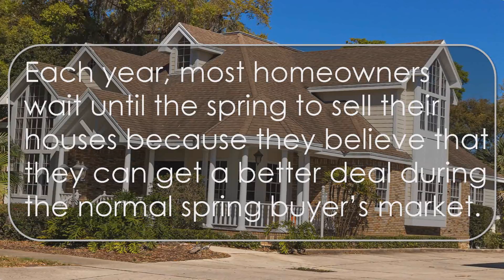Scottsdale - New Construction | Why Sell Now Instead of Later? The Buyers are Out Now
Each year, most homeowners wait until the spring to sell their houses because they believe that they can get a better deal during the normal spring buyer’s market. However, recently released data suggests that a seller’s best deal may be available right now.